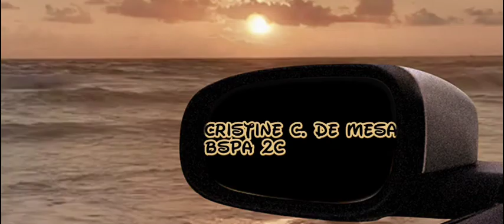chess Movements of Chess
This is the movements of chess